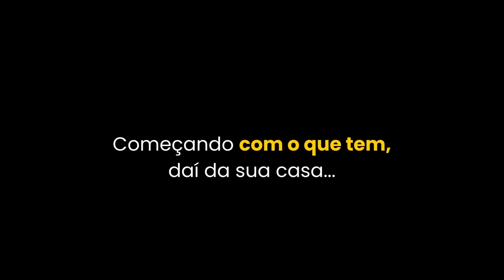BATE BOLA COM PEDRO SCOOBY | PodcatsDelas Cortes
PEDRO SCOOBY - QUEM PODE, POD #24

ENTREVISTADO E HOSTS DO PODCAST:
PEDRO SCOOBY é um surfista brasileiro, de nacionalidade portuguesa, adepto do freesurfer, entrevistado por GIO EWBANK e FE PAES LEME, no QUEM PODE, POD.